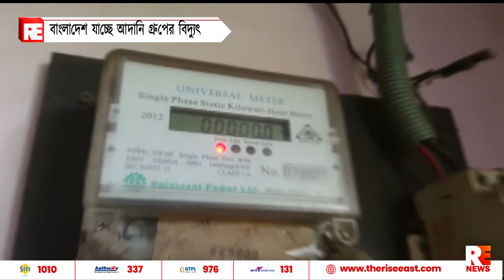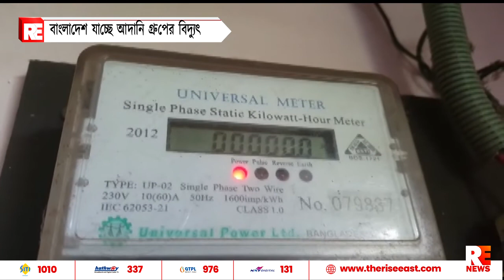বাংলাদেশ যাচ্ছে আদানি গ্রুপের বিদ্যুৎ